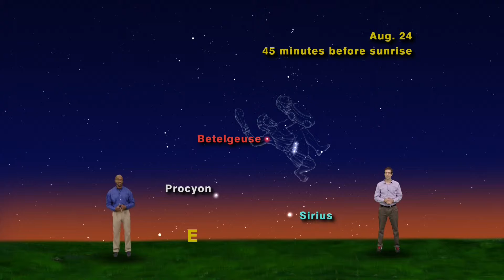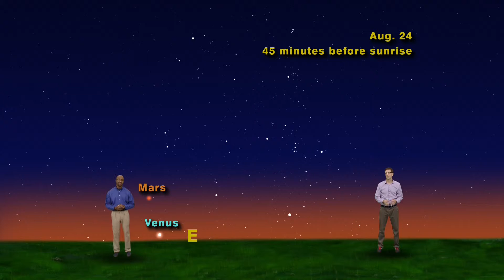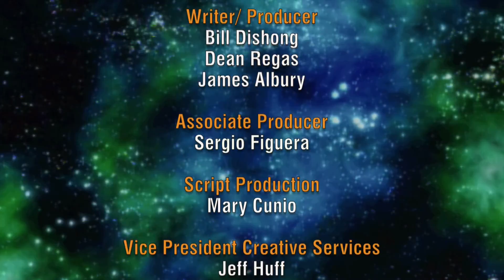Star Gazers "Yay! Winter's Back! Well, Almost"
Star Gazers #15-33 5 Minute Aug 17-23, 2015 "TYay! Winter's Back! Well, Almost"